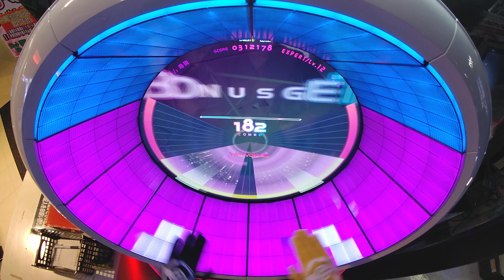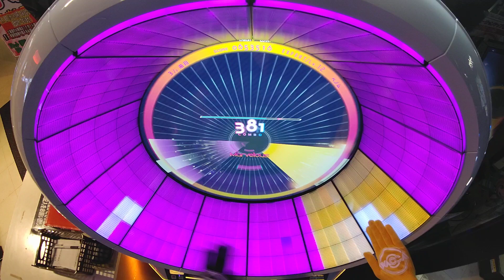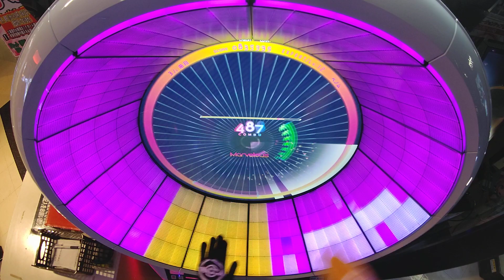【WACCA】 ベノム(EXPERT) 理論値 ALLMarvelous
Player:あとら